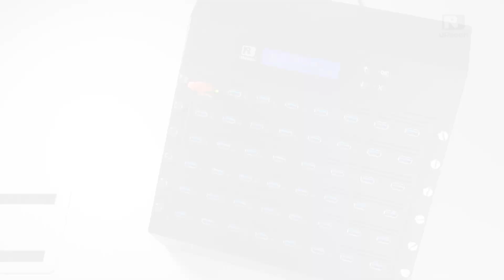U-Reach l How to Display the Device Information - Intelligent U3 Series